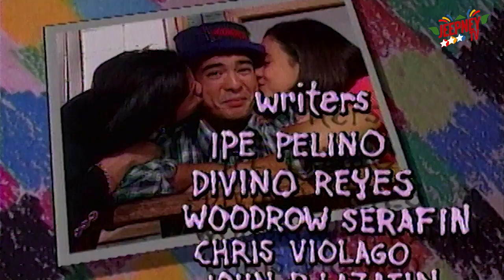Away nina Babalu at Redford White | Oki Doki Doc Fastcuts Episode 28 | Jeepney TV